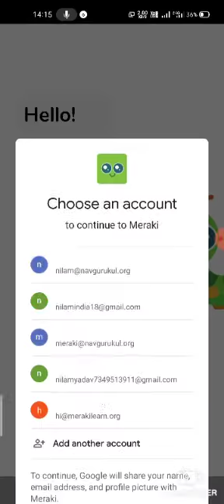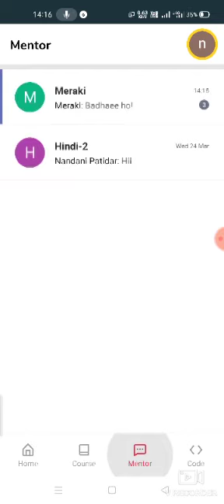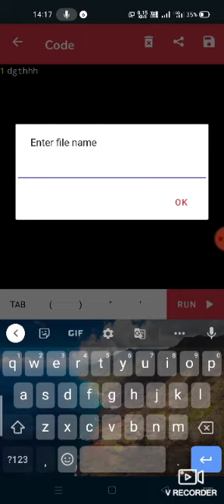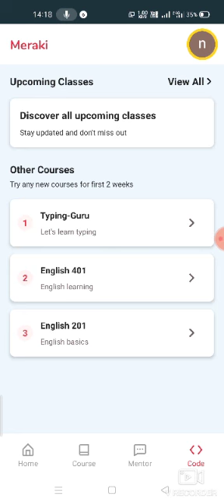Meraki Onboarding Video Hindi